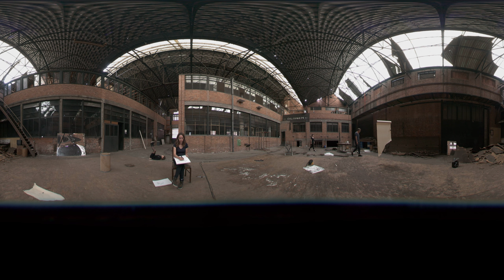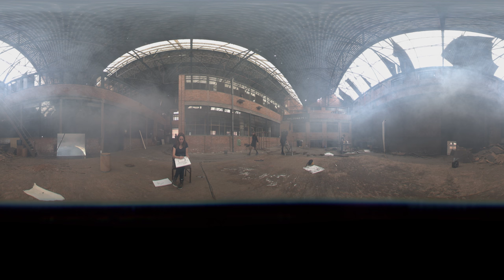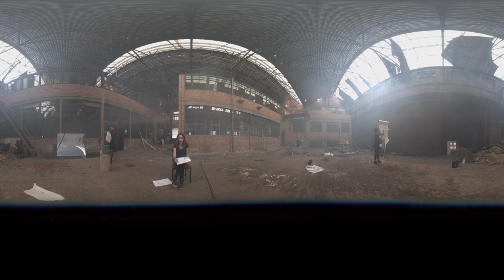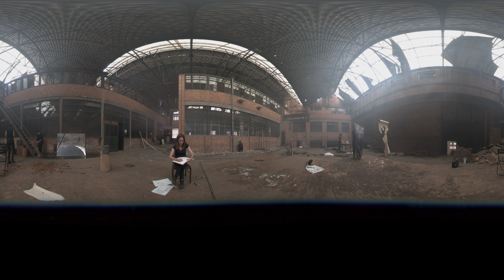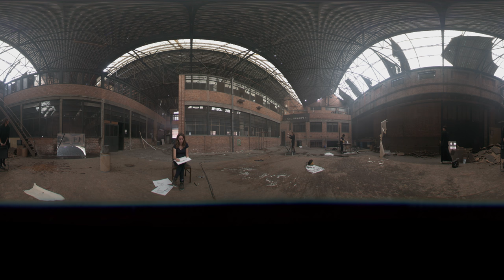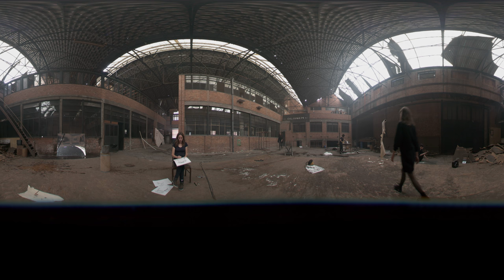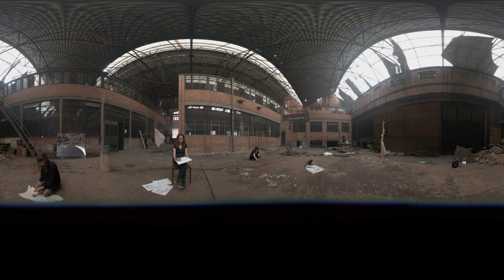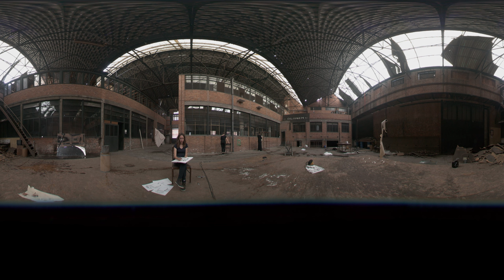ALL EYES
Patrick Ceyssens, Philippe Bekaert

Sofie Gielis, Griet Moors, Centaine Wekking, Melissa Placido, Leen Hoogmartens & Dorien Ceyssens

Production: Impact (International Meeting in Performing Arts & Creative Technologies), UHasselt, The Expertise centre for Digital Media (EDM), CCHA, Kunstencentrum België Open Circuit, Interreg , PXL-MAD School of Arts

8K 360 video with first order ambisonics spatial sound.